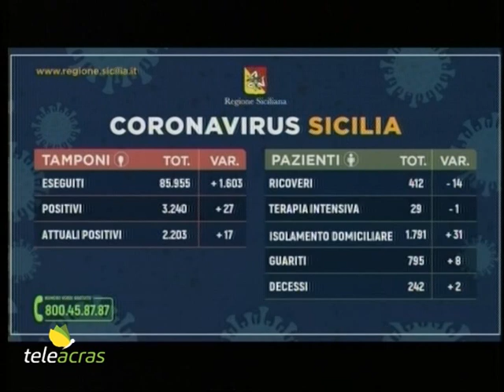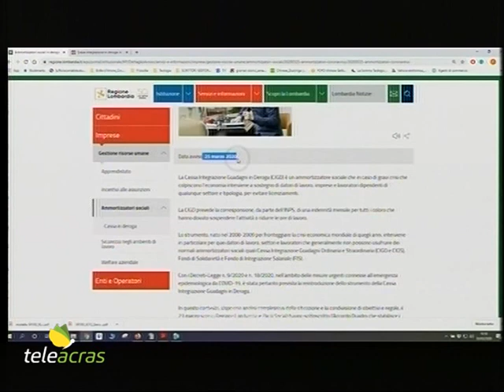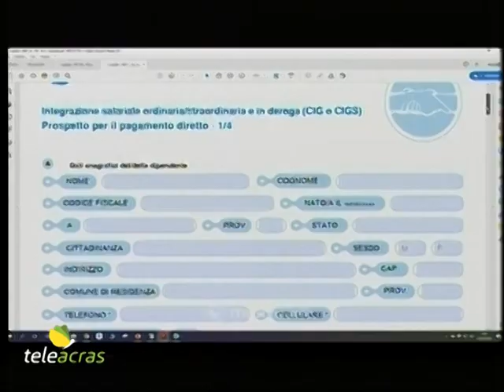Ruoppolo Teleacras - Casi, Piano economico e Cig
Il servizio di Angelo Ruoppolo ) Teleacras Agrigento del 4 maggio 2020.
I casi di coronavirus. Musumeci a confronto con i sindacati per un piano di ricostruzione economica e sociale della Sicilia. Orlando: “Ancora ritardi per la cassa integrazione”.
Ecco il testo:
I casi di coronavirus in Sicilia sono 3.240. Dall’inizio dei controlli i tamponi effettuati sono stati 85.955. Sono risultate positive 3.240 persone, e attualmente sono ancora contagiate 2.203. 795 sono guarite, e 242 decedute. Degli attuali 2.203 positivi, 412 pazienti sono ricoverati, di cui 29 in terapia intensiva, e 1.791 sono in isolamento domiciliare.
Ecco la distribuzione dei positivi nelle province: Agrigento 69, Caltanissetta 124, Catania 688, Enna 296, Messina 374, Palermo 390, Ragusa 55, Siracusa 115, Trapani 92.
Nel frattempo, domani pomeriggio, martedì 5 maggio, il presidente della Regione incontra, in video – conferenza, le organizzazioni sindacali a Palermo, a Palazzo d’Orleans. E perché? Perché occorre, approvata la Finanziaria, attuare un Piano di rilancio economico e sociale che segua di pari passo la cosiddetta “fase 2”, avviata oggi lunedì 4 maggio. E Nello Musumeci spiega: “Occorre varare con urgenza un Piano regionale per la ricostruzione economica e sociale dell’Isola e per l’efficientamento burocratico. E ciò a sostegno delle imprese, dei settori produttivi e dei lavoratori, ma anche per accelerare la spesa pubblica destinata agli investimenti e alle infrastrutture. Deve essere un Piano frutto di concertazione, asciutto, essenziale, attuabile in tempi celeri. Dopo l’approvazione della legge di stabilità, che contiene provvedimenti emergenziali, il governo regionale intende confrontarsi con le organizzazioni di categoria e sindacali. La Sicilia produttiva deve ripartire, nel rispetto delle norme di sicurezza, più determinata che mai”. Ancora nel frattempo, in attesa del Piano di ricostruzione economica e sociale della Sicilia, non sono ancora giunte a destinazione le misure di ristoro provvisorio economico e sociale, ovvero la cassa integrazione. E adesso a bussare alle porte della Regione sollecitando il pagamento è il presidente dell’Anci, l’Associazione dei Comuni di Sicilia, Leoluca Orlando, sindaco di Palermo, che così rivolge un appello: “Si torna ancora una volta a sollecitare alla Regione siciliana l’accelerazione dei tempi per l’avvio del pagamento della cassa integrazione in deroga, come previsto dal decreto ‘Cura-Italia’, a tutela dei lavoratori siciliani di aziende che stanno attraversando una profonda crisi a causa dell’emergenza coronavirus. Sembrerebbe che siano state trasmesse all’Inps per il relativo pagamento soltanto il 4 per cento delle pratiche presentate. La condizione di emergenza ha colpito in particolare il lavoro non strutturato nei settori del commercio, della ristorazione, del turismo e del terziario, per il quale è necessario intervenire attraverso la tempestiva erogazione della cassa integrazione in deroga. Si tratta di evitare una ulteriore situazione di tensione che si aggiungerebbe a quella che già vivono le fasce più deboli della popolazione destinatarie dei buoni alimentari, che sta creando un ulteriore appesantimento nei confronti di Comuni per il sovraccarico dei destinatari di interventi di beni alimentari di prima necessità”.